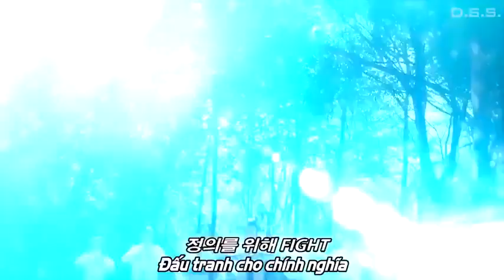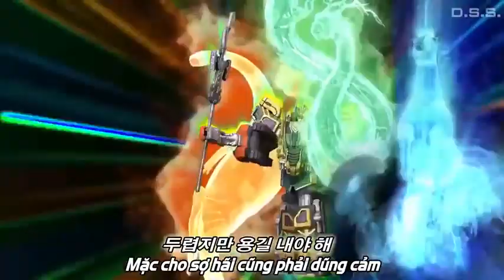Legend Heroes Opening